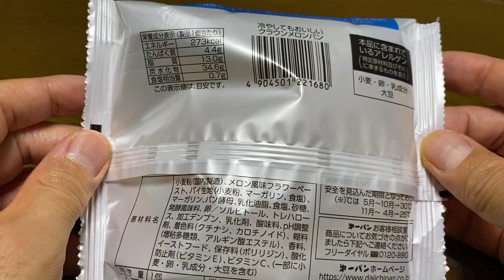【菓子パン（sweet bread）】クラウンメロンパン（crown melon bread）「第一パン」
クラウンメロンパン（crown melon bread）

273kcal